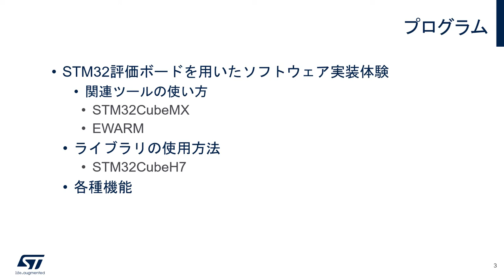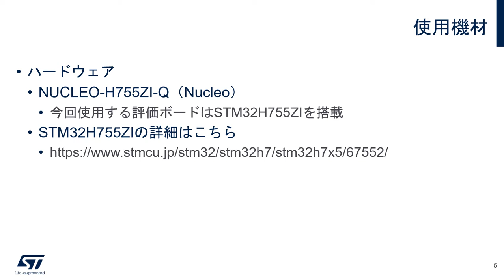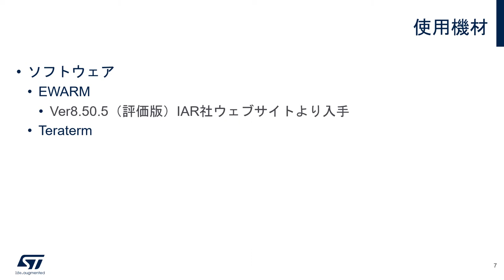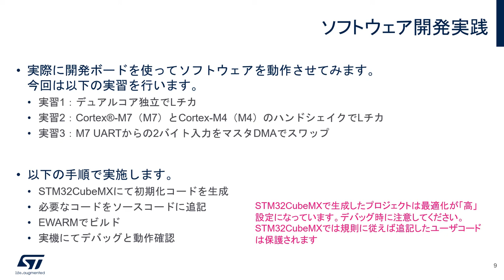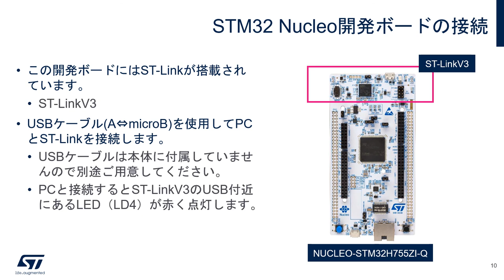STM32マイコン体験実習（高性能マイコン編） - イントロダクション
Arm® Cortex®-M7搭載の高性能STM32マイコンを使った開発を簡単に学習できる実演ビデオです。このビデオでは、STM32マイコン開発ボードを用いて、関連ツールの使い方、ライブラリの使用方法、各種機能などを学習することができます。

STM32開発エコシステムによる開発実習は5つのパートに分かれています。以下の順番でご覧いただくと、